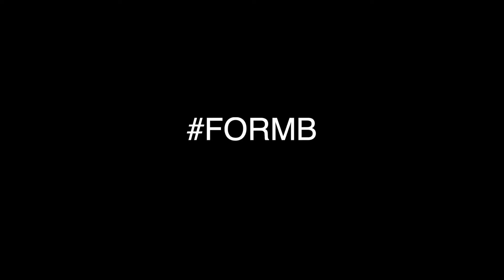Ocean view drone